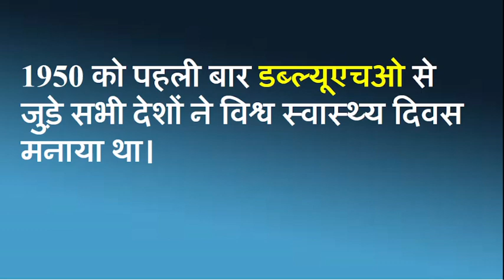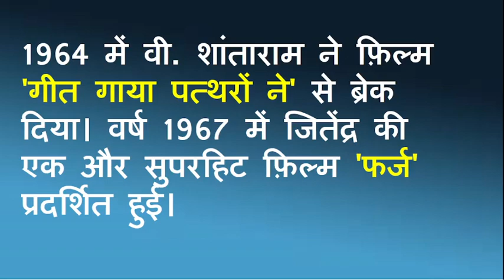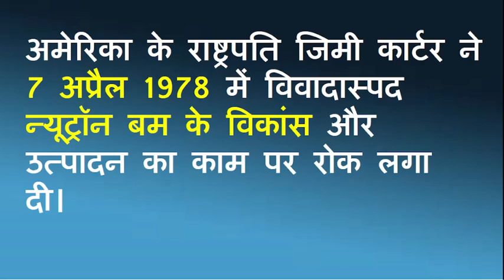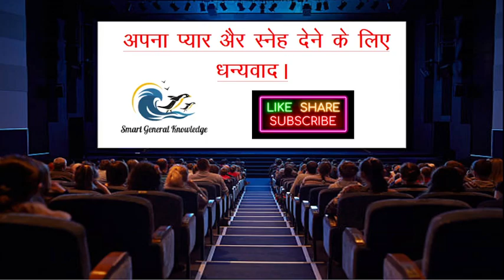7 April ka itihaas|Aaj ka itihaas |Aaj ka itihas |7 april history|7 april events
7 April ka itihaas|Aaj ka itihaas |Aaj ka itihas | 7 april ka itihas |7 april history|7 april events

Welcome to Smart General Knowledge

your querry-

7 april world health day
world health day
V. K. Murthy
vk murthy cinematography techniques
vk murthy cinematographer
7april history
7 april ka itihas
7 april  ka itihas
7 april ki history
7 april  day in history
7april events
7 april events 2023
7 events in india
 7 april  ka itihas in hindi
what is special about the month of 7 april
important days in  7 april
important days in 7 april in india
7 april historical events
7 april history
7 april history month
7 april  history events
world events in 7 april
important days in 7april in india
7 april history month
important days in 7 april 2023 in india
what is celebrated on 7 april
7 april  famous birthdays
7 april famous birthdays in india
7 april  famous birthdays in world
7 april  birthday personality
7 april birthday celebrities
7 april history
7 april  historical events
7 april history in hindi
7 april in indian history
today's history in india in hindi
today's history in world
7 April  Indian History
7 April World History
7 April  in Indian and World Context
7 April  Historical Significance
7 April  History of India
History of India History of World
7 April  IN HISTORY
7 April  IN INDIAN HISTORY
7 April History of World
Historical events in the world on 7 April
Important events in History
7 April ka itihas
7 April history in hindi
7 April indian history
what happened on 7April in history
7April in indian history
7 April indian history
7 April Today Historical Events
7 अप्रैल की महत्त्वपूर्ण घटनाएँ
Important events of 7April
7 अप्रैल का इतिहास भारत और विश्व में
 7 April in History
7 April  History Hindi
7 April  birthday personality
7 April  ko janme log
7 April  birthday
7 April  events
aaj ka itihas in hindi
aaj ka itihas bataiye
aaj ka itihaas batao
तारीख गवाह हैं
भारतीय इतिहास की प्रमुख घटनाएं
Today itihas
Today History
history today
महत्वपूर्ण घटनाएं
 7 April History: क्यों India और World के लिए ये दिन है इतना खास, क्या है इतिहास
aaj kya hai khaas
aaj ka din kya khaas hai
aaj ka din kya khas hai
today history
history daily
history video
aaj ka itihahas
aaj ka itihas
aaj ka din ki history
aaj ka din ka itihaas
aaj ke din ka itihas
today birthday
today birthday actor
today event
what is today event
history event
celebrity deaths 7 april
celebrity deaths today
famous birthdays in 7 april
legends born in 6april in india
legends born in 6 april in india
legends born in 6 april in world
celebrity deaths today india
famous deaths today
famous actor death today
famous actress death today
popular actor died today
bollywood actor death today
General Knowledge
GK Quiz

7aprilhistory